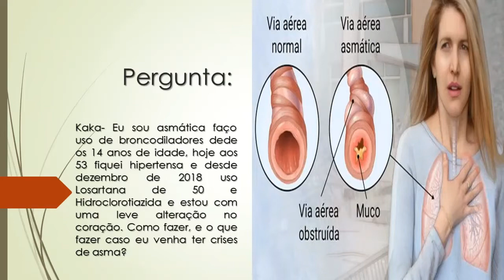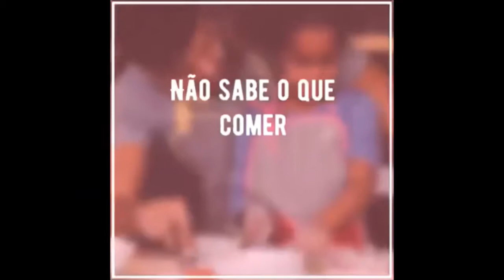O que fazer caso eu venha ter crises de asma? | Sou hipertensa e estou com uma alteração no coração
Kaka- Eu sou asmática faço uso de broncodilatadores dede os 14 anos de idade, hoje aos 53 fiquei hipertensa e desde dezembro de 2018 uso Losartana de 50 e hidroclorotiazida e estou com uma leve alteração no coração. Como fazer, e o que fazer caso eu venha ter crises de asma?